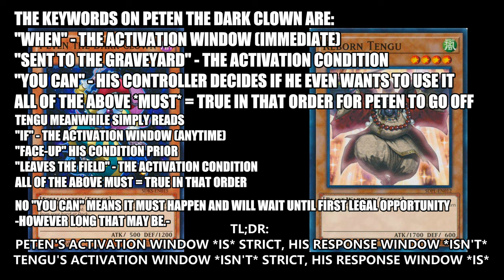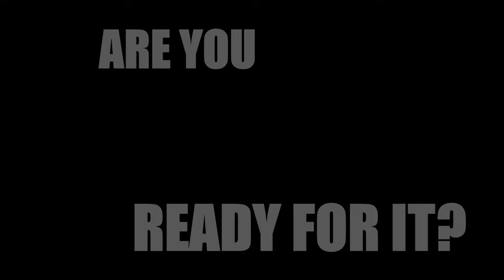Your Lie in Philon... - TLS (146)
Back in The Prison, decades ago, she told a single lie...

CHAPTERS:
0:00:00 - The Distraction...
0:14:23 - Philon: SE-11
0:21:23 - Examining the New Options
0:32:50 - Philon: The First Layer
1:13:00 - Philon: The Second Layer
1:44:20 - Zelica...
In other news, Xestris has moved herself from potentially being one of my favorites... To contender for running away with the title of worst girl in the span of 30 seconds... I do not see how she recovers from this. Hell I do not see how *I* am going to fucking recover from this.

Maybe doing to The Anak what I SHOULD have done to The Fucklord will make it better, but I doubt it... It's been a very long time since I've taken emotional damage to this degree...

(Commissioned by ArgoTheRatfolk)